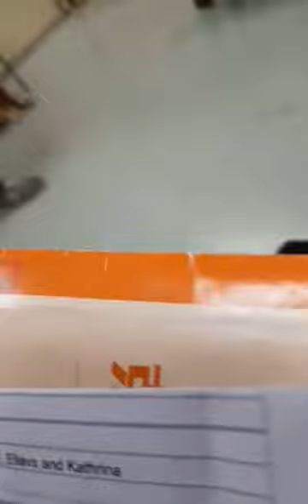Jesus resurrection Fellowship